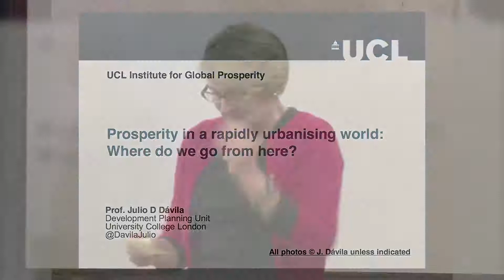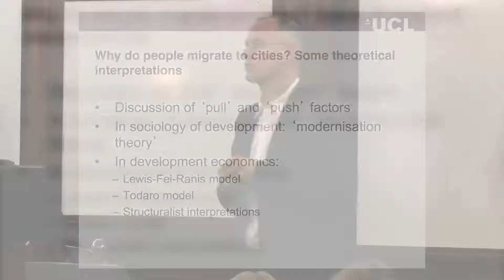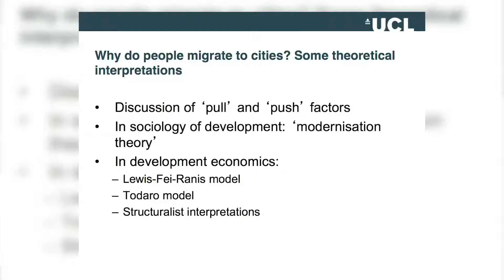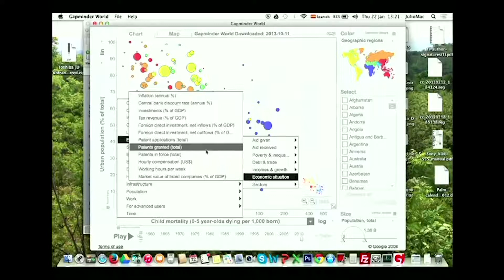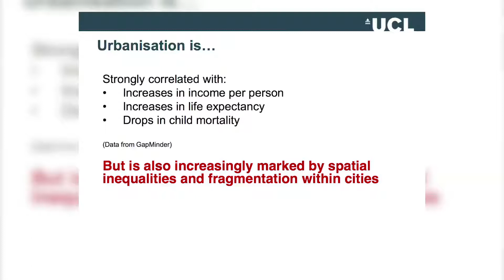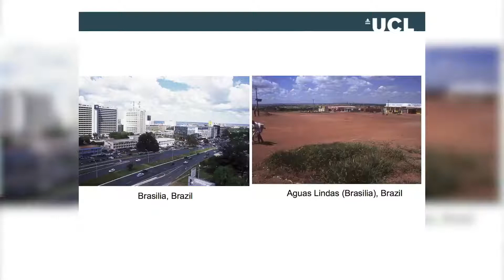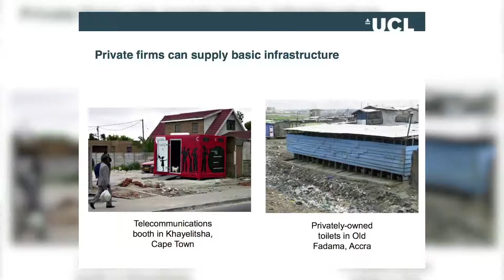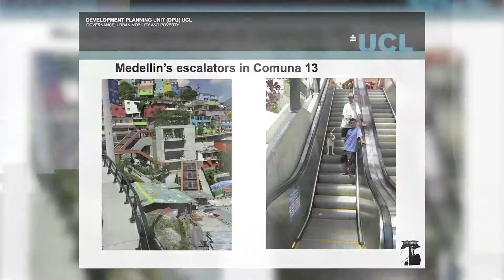Prosperity In A Rapidly Urbanising World | Julio Dávila | IGP Soundbite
Professor Julio D. Dávila, Director of The Bartlett Development Planning Unit at UCL, speaks about his research in South America. Julio contemplates urbanisation through the lens of government, institutions, and social injustice.